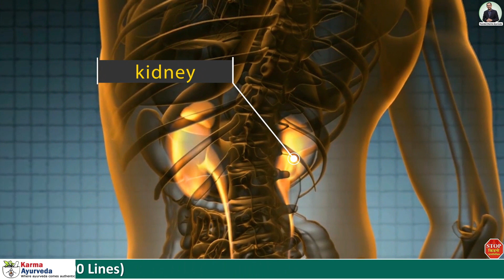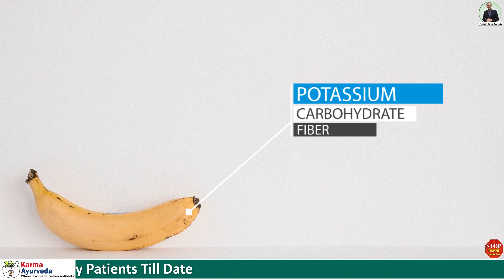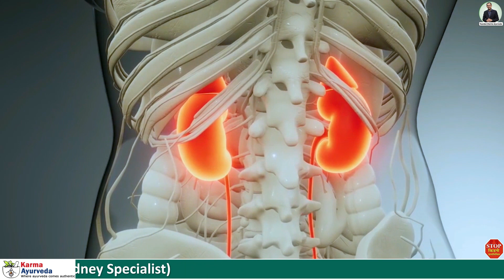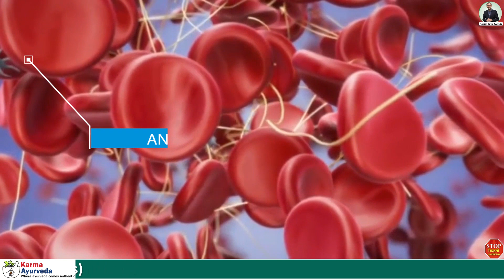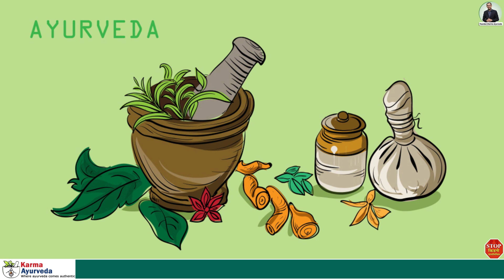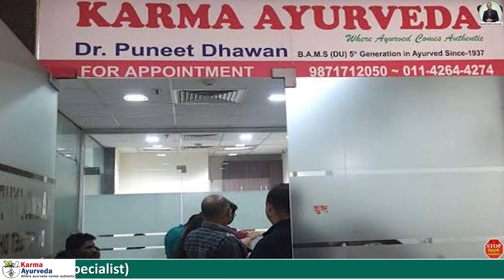किडनी रोगी केला क्यों नहीं खाये ?Banana for Kidney Patients in Disease | Ayurvedic Kidney Treatment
Karma Ayurveda is the voice of many kidney patients, which are going unheard as they are locked up with their problems and pains.

Hello, and welcome to the YouTube channel of Karma Ayurveda, where we toiling to spread awareness about kidney diseases, Ayurvedic treatment, healthy diet, and lifestyle.

We all are familiar with kidneys and their importance in our life. But, how many of us are familiar with kidney diseases, and their related causes, symptoms, complications, diet, plan, and treatment? 6 from 10 people who are suffering from kidney disease do not know which food is bad or good for them.

In this video, we are going to tell you about why a banana is bad for kidney patients?

A banana is a fruit that is healthy for a person with disease-free kidneys. It is because the high amount of potassium in a banana is not considered healthy for kidney patients. Potassium is a nutrient that helps us to keep our high blood pressure in control. But, when your kidneys are not able to work well due to any disease. At that time, you should not eat a banana that can augment the number of problems for your ill kidney.

One banana has 422mg of potassium that is too much for a kidney patient. These are some of the nutrients like protein, sodium, potassium, phosphorus, fat, and sugar that are not great for your ill kidney. That is the reason why the diet of a kidney patient is a little different from a healthy person. If you have both diabetes and kidney disease, then banana is a poor choice for you. It not only increase the level of your blood sugar but also leads you to the condition of kidney failure.

Watch the video for more information about why banana is bad for kidney disease survivors. And for your kidney disease, consult us.

In Karma Ayurveda, you will get a kidney treatment in Ayurveda without dialysis.